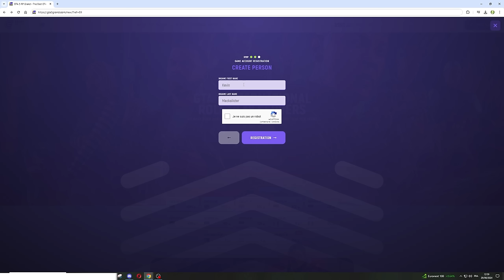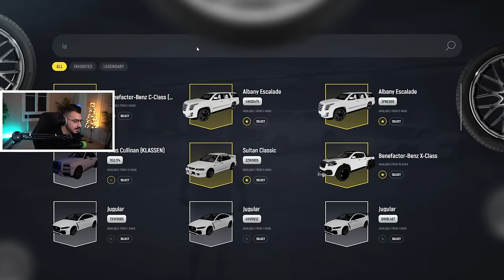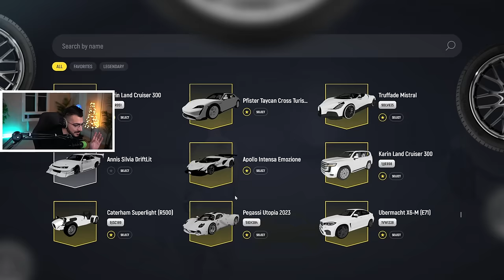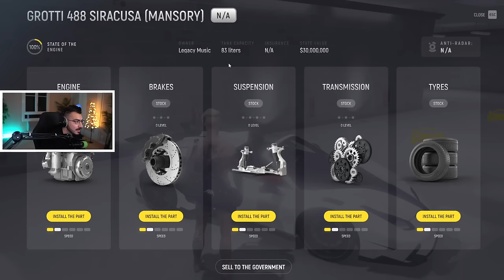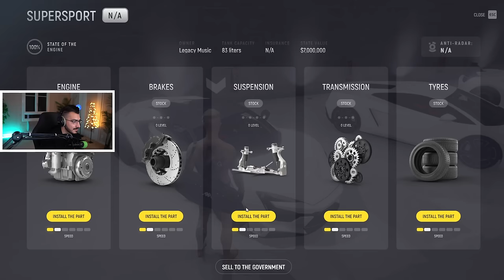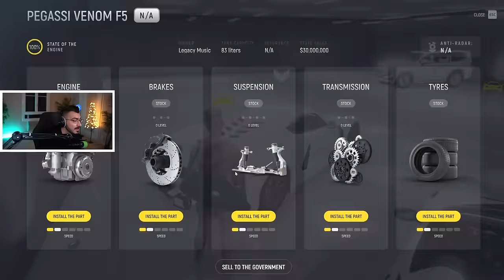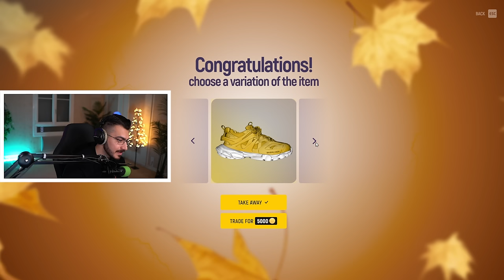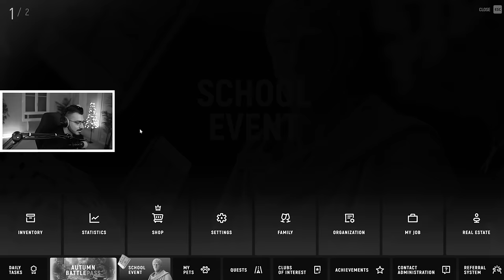اشتريت الباتل كاس بالكامل (اغراض مجنوونة 😍) قراند GTA 5 RP 🔥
استخدم برومو كود : Mamkalo , واحصل على جوائز رائعة !

علامات لجلب الحلوين : قراند 5 , بكجات الحظ, مامكالو, حظ ,Mamkalo, GTA 5 , Grand V, قراند ثيفت اوتو, باتل باس